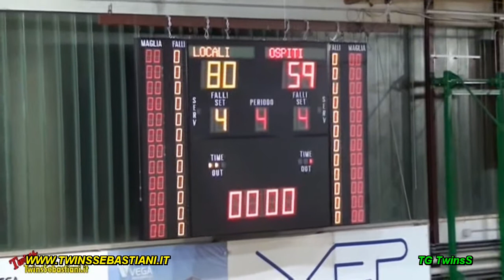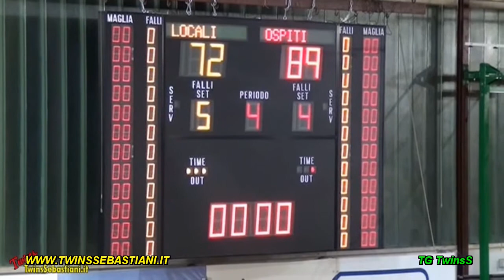TG TWINSS 37° Ed 07/01/2015 - SOLO BASKET INVIACI LA NOTIZIA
37° EDIZIONE D'INFORMAZIONE  SETTIMANALE
TG TwinsS del 07 Gennaio 2015 – Mercoledì
SOLO BASKET – INVIACI LA NOTIZIA

Notiziari precedenti clicca sul link sotto